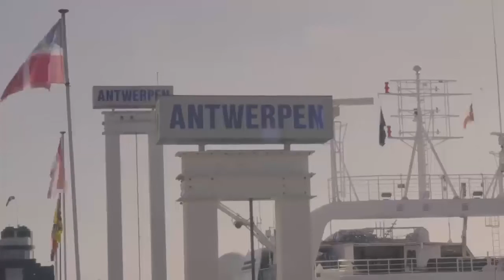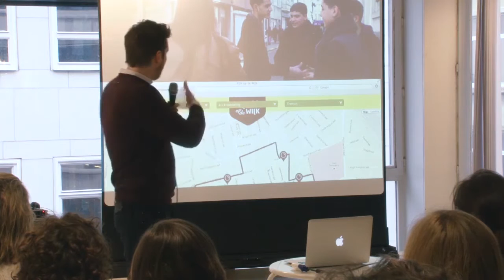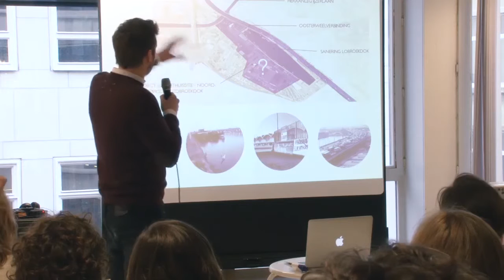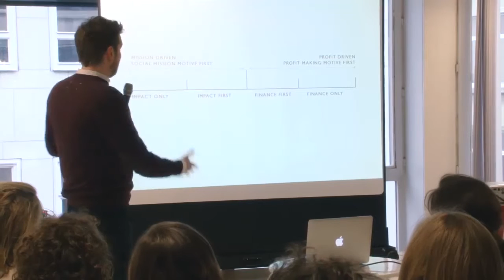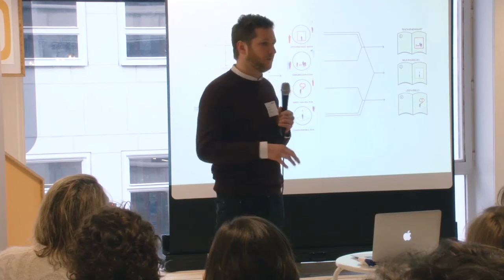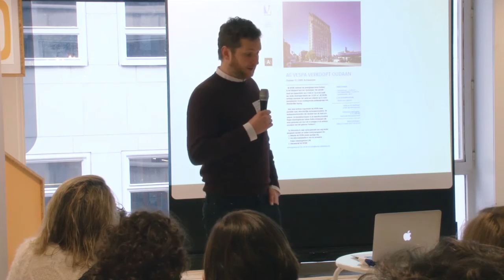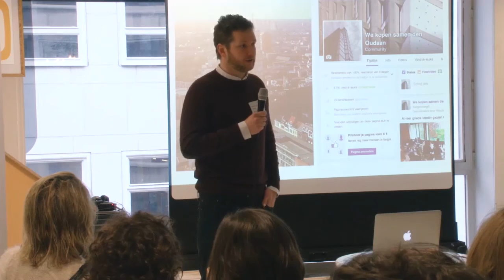Maarten Desmet: NDVR - Maarten Desmet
Maarten Desmet is architect en doctoraatsonderzoeker aan de TU Delft. Hij is medeoprichter van NDVR en vertelde ons hoe verandering aan de basis ligt van alles wat dat bureau doet.

Maarten Desmet at CreativeMornings Antwerp, March 2016. Free events like this one are hosted every month in dozens of cities. Discover hundreds of talks from the world's creative community